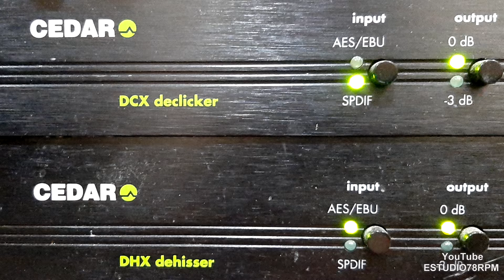JOSÉ MENEZES - NA CADÊNCIA DO SAMBA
NA CADÊNCIA DO SAMBA - SAMBA de ATAULFO ALVES - PAULO GESTA com JOSÉ MENEZES. Disco RCA VICTOR Nº SD-24-b. Tamanho 25cm. Lançado em 1962. * Disco promocional  venda proibida; Ataulfo Alves chamava-se Ataulfo Alves de Sousa.